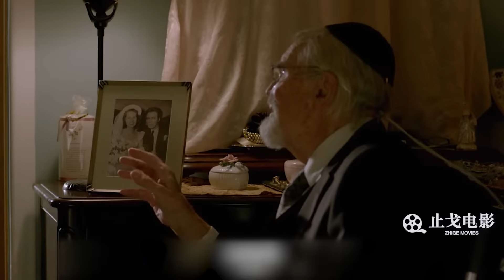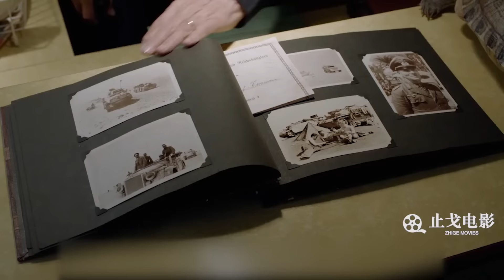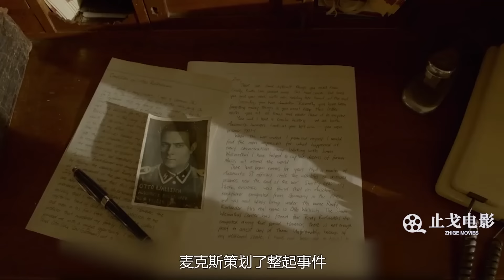没有任何血腥镜头，却完美诠释了战争的残酷，高分悬疑片《记住》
电影：《记住》
一家疗养院里，年逾九十的泽夫呻吟着从睡梦中醒来，他的记忆正在消退，连妻子不久前去世的事也险些忘记。不过妻子的离开也帮他卸去最后一点儿牵挂，他在朋友的帮助下，从疗养院偷偷跑出来，开始寻找70年前就该完成的血海深仇。